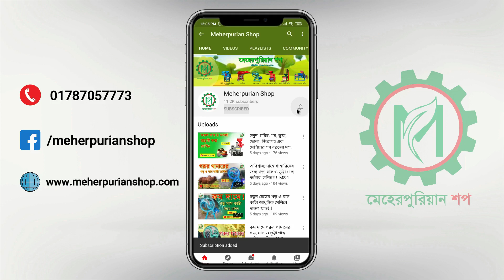ঘাস ও খড় কাটার MS_3 মেশিন দিয়ে মাসে আয় করুন ২০,০০০ টাকা!!!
ঘাস ও খড় কাটার
MS-3 মেশিন দিয়ে
মাসে আয় করুন ২০,০০০ টাকা!!!

📦 📦 এই মেশিন দিয়ে বাড়ির মহিলারাও সহজে খড়-ঘাস কাটতে পারবে। বাড়তি শ্রমিকের দরকার হয় না।

📦 📦 মেশিন দিয়ে সহজে প্রতি ঘন্টায় ৫০০ -১০০০ কেজি শুকনো খড়, কাঁচা ঘাস বা ভুট্টা গাছ কাটতে পারবেন।

মেশিনের মূল্যঃ ২৪,৫০০ টাকা

কোডঃ MS-03

📦 📦 বাংলাদেশের যে কোন প্রান্তে 48 ঘন্টার মধ্যে করতোয়া ও সুন্দরবন কুরিয়ার সার্ভিসের মাধ্যমে প্রোডাক্ট ডেলিভারি করা হয়।

আমরা নিজেরাই এই মেশিন আমদানি করে থাকি তাই আমাদের পণ্য ১০০% উন্নতমানের হওয়ার ব্যাপারে আস্থা রাখতে পারেন।

শো-রুমঃ মেহেরপুর জেলা শহরে।

ইমোতে সরাসরি দেখতে কল করুন: 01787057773

আপনাকে উন্নতমানের সেবা দিতে আমরা বদ্ধপরিকর।